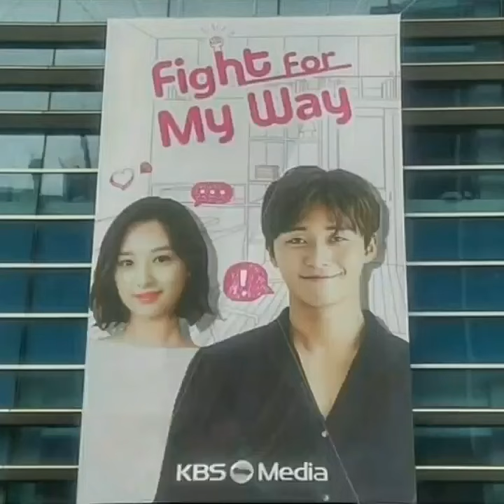Park Seo Joon's Reactions for His Kiss scenes with Kim Ji Won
My seowon couple from drama fight for my way.

Happy watching :)